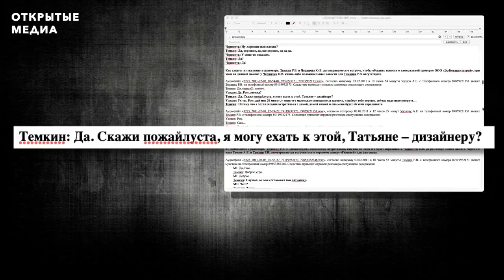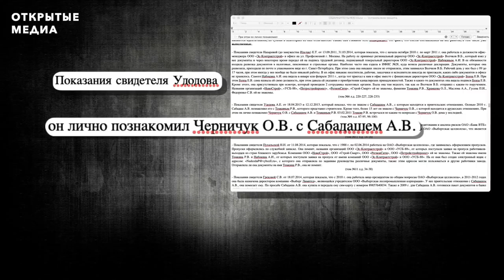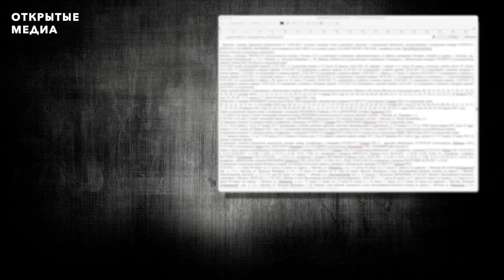Кошелёк Мишустина. Как бизнесмен Удодов спасся от тюрьмы и одарил семью премьера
Через полгода после того, как нынешний премьер Михаил Мишустин возглавил ФНС, его друг, бизнесмен Александр Удодов поучаствовал, по версии следствия, в грандиозной афере по НДС — попытке хищения из бюджета почти 2 млрд рублей.

Из материалов дела, оказавшихся у «Открытых медиа», видно: Удодов попал под прослушку ФСБ, он почти 300 раз созванивался с участниками схемы, помогал им найти и получить подложные документы, знакомил с сотрудниками ФНС. Осуждены были почти все, кроме Удодова — он так и остался свидетелем.